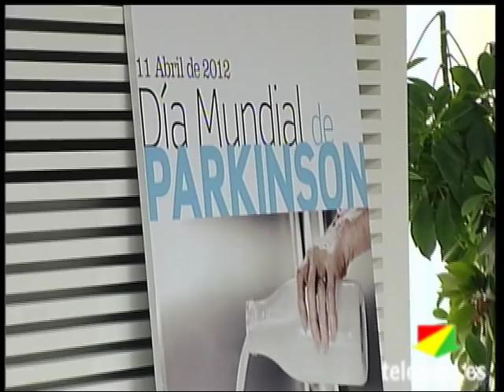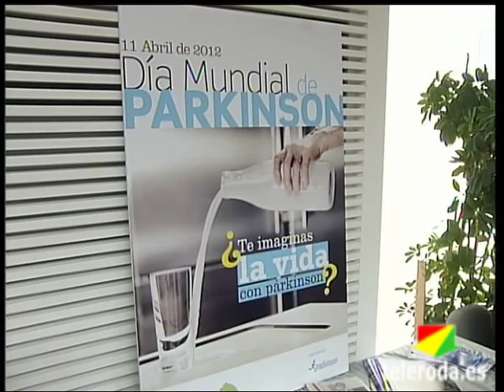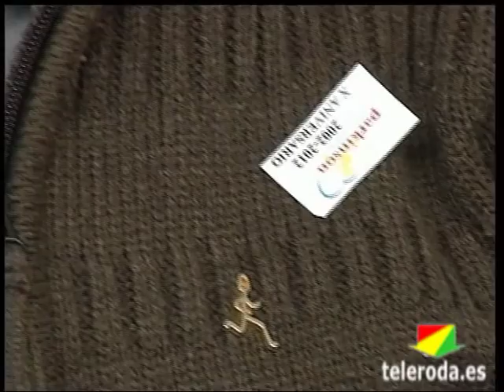La Asociación de Parkinson celebra el Día Mundial de esta enfermedad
Hoy, 11 de abril, la Asociación de Parkinson La Roda celebraba el Día Mundial de esta enfermedad incidiendo en la importancia de comprender a los afectados y concienciarnos de los trastornos que padecen. Con ese objetivo se ha instalado una mesa informativa en el Centro de Salud, donde se han reunido numerosos usuarios bajo el lema: "¿Te imaginas la vida con Parkinson?". Cabe recordar que el Parkinson es una enfermedad neurodegenerativa que padecen unas 150.000 personas en España, el diagnóstico precoz se consolida la mejor forma de luchar contra él.